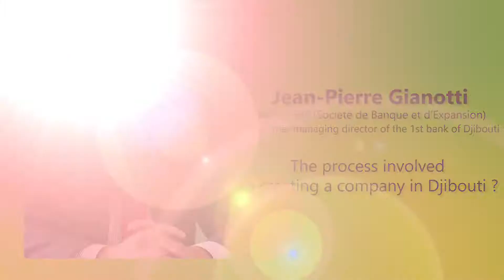The process involved in creating a company in Djibouti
Jean Pierre Gianotti  - Chair of SBE (Société de Banque et d’Expansion)
The country recently created a one-stop shop, where is it supposed to be possible to create a company, including international companies, within 48 hours and at no cost. These conditions are of course as would one expect, but this is the theory and in reality it takes a little bit longer. In any case, this initiative was supported by the government and the by the President of the Republic of Djibouti to encourage internal investment and the creation of local businesses and also the creation of overseas companies. The BRED group (cooperative banking structure) and the DCIMR held a meeting in Paris last year, attended by 50 Djiboutian business leaders and politicians who met with French business leaders. It was an opportunity to network and to try and do business together. It was a really successful event with the help of the French Embassy on site. In Djibouti, it is possible to create a company or subsidiary with one’s own capital without necessarily entering into a partnership with a Djiboutian. It’s a very free country on all levels. On an economical level, a social level, in terms of how married women are able to dress. Women are very free in how they dress and this doesn’t shock the population.